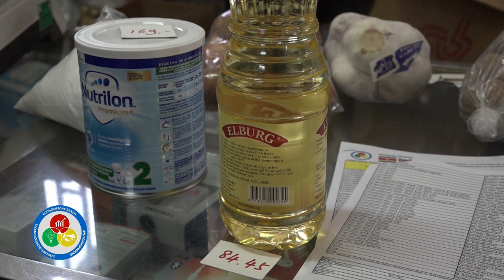14 04 2023 Korte berichten: OGA, ECD, Padvinders